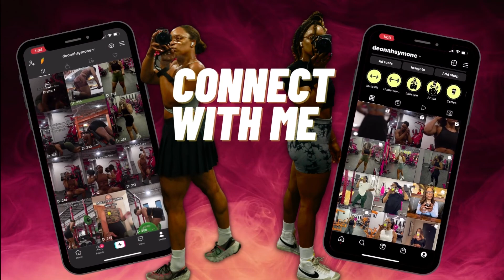COME TO THE GYM WITH ME | FULL BODY ROUTINE | NEW GYM PROGRAM